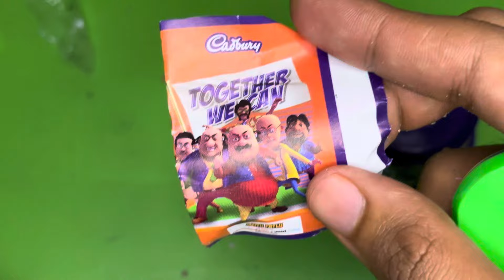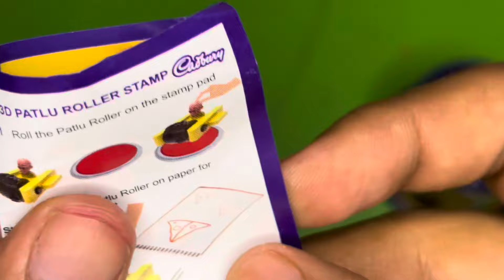Motu patlu cadbury gems vs motu patlu lickables toys 😍